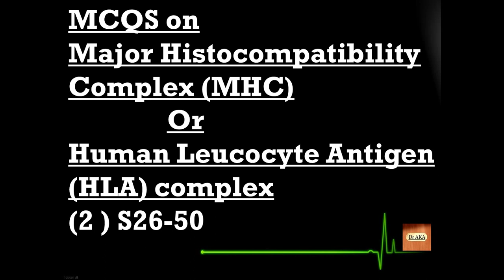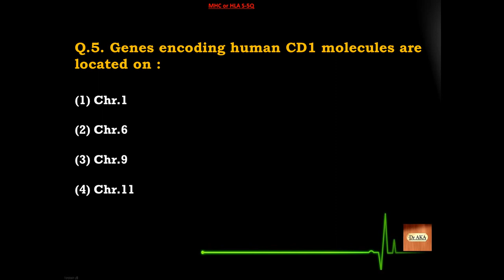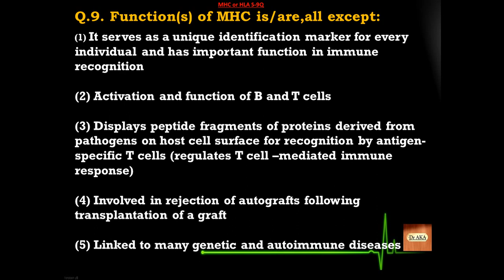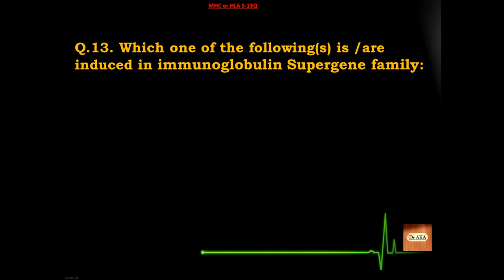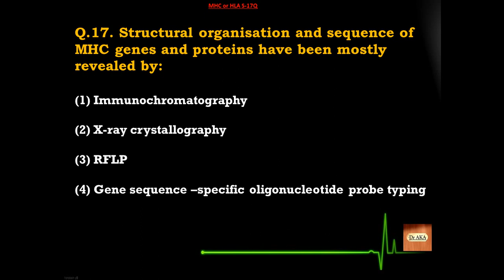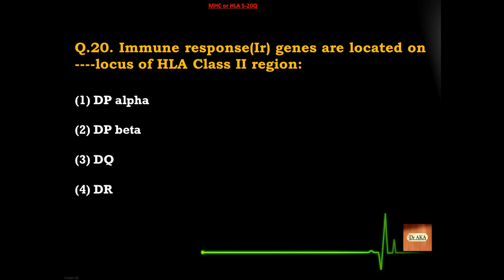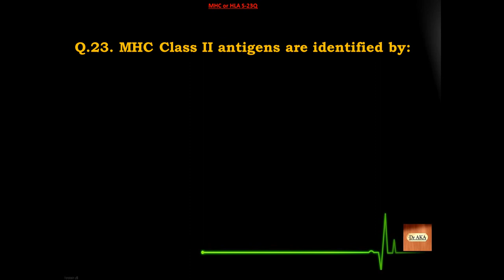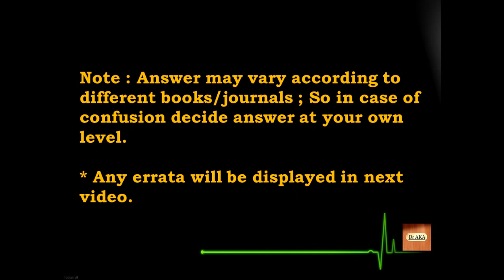MHC or HLA (2) S26-50 Microbiology MCQs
Major Histocompatibility Complex (MHC) and Human Leucocyte Antigen Complex (HLA)